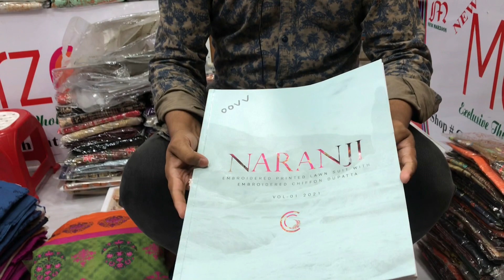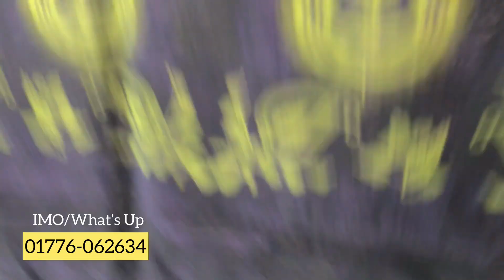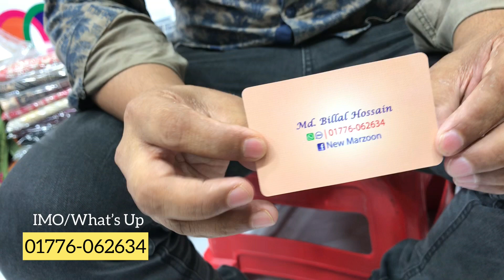Pakistani Charizma Naranji Luxury Outfit Vol-01 2021